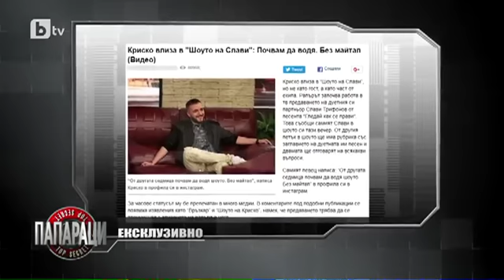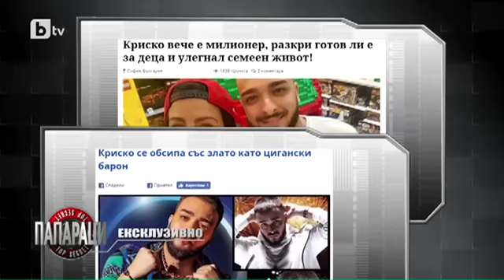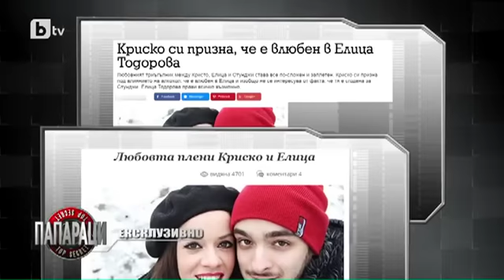Папараци: Криско: За мен музиката не е състезание